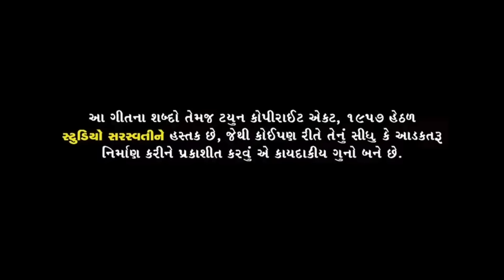Naresh Thakor New Song | Ladi Tane Leva Aaya | લાડી તને લેવા આયા | FULL VIDEO | New Gujarati Song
Song : LADI TANE LEVA AAYA
Singer : NARESH THAKOR
Lyrics & Compose : KAMLESH THAKOR (SULTAN)
Artist : NARESH THAKOR, RIYA JAISVAL
Co Artist : HASMUKH IDERIA, SEJAL THAKOR, SHARDABEN
Concept - D.O.P - Director - Editor : CHANAKYA A. THAKOR
Producer : MANOJ N JOBANPUTRA
Cameraman : INDRAJEETSINH SISODIA
Camera Assistant : ARYAN SHARMA,KETAN THAKOR
Production Manager : VISHAL SUTHAR
Choreographer :  PINANAKIN RATHOD
Costume : VISHABHAI (DULHA COLLECTION)
Dance Group : MEGI
Makeup & Hair : LATABEN
Light : KALPESH JADAV
Location : RAGHAV FARM, ZUNDAL
Decoration : SHREE CHAMUNDA DECORATION, DINGUCHA
Croud Splyr : BHAVESH PRAJAPAI, VISHAL SUTHAR
Band Baza : VISHAL BAND
Special Thanks : VIJAYSINH GOL, KAMLESH THAKOR (SULTAN), SHREE CHAMUNDA DECORATORS - DINGUCHA